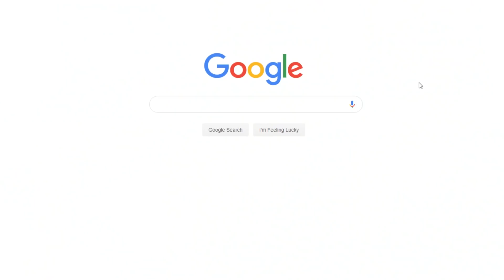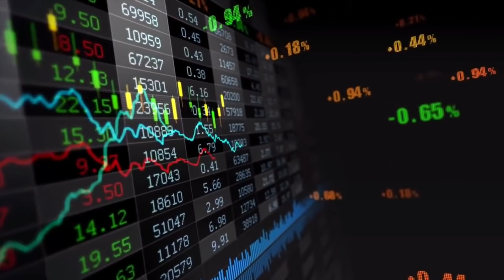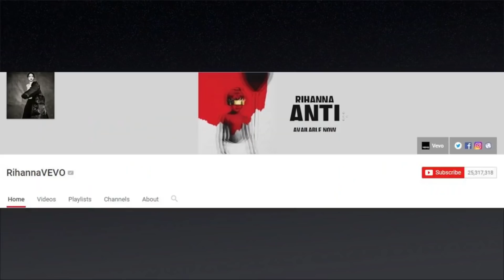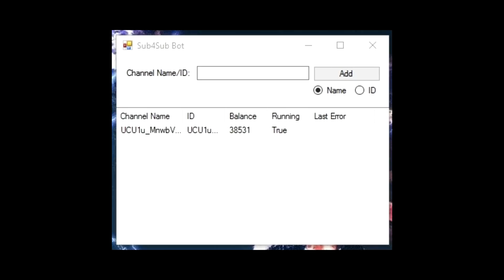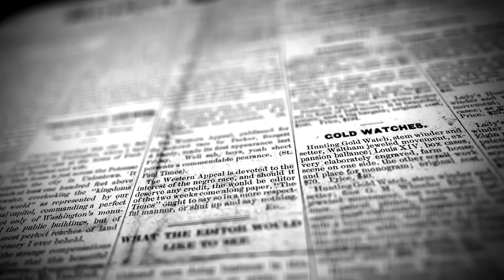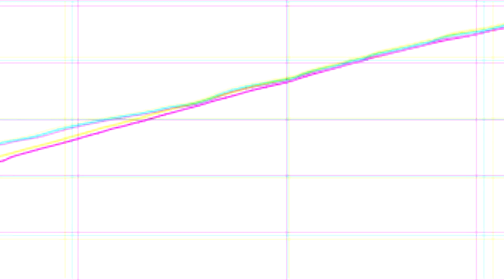So, Is T-Series Actually Sub Botting?... the real truth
~MUSIC~
---NOPE---

✱Avicii
✱C-418
✱NCS
✱Deep Space Ceramics
✱Noisestorm

..the end..